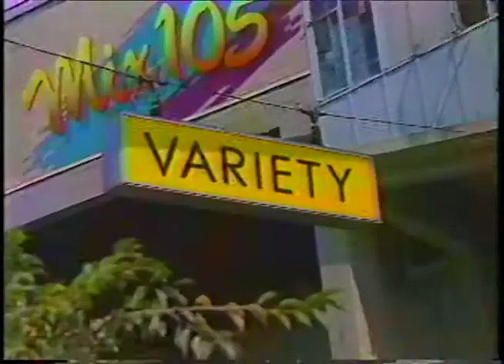Mix105 Commercial 2 1995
WMXV 105.1 FM